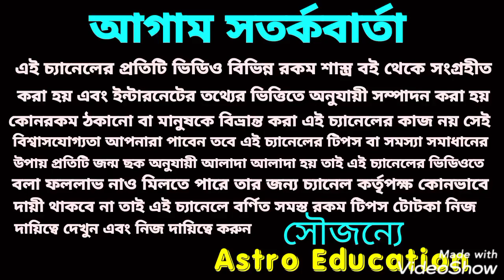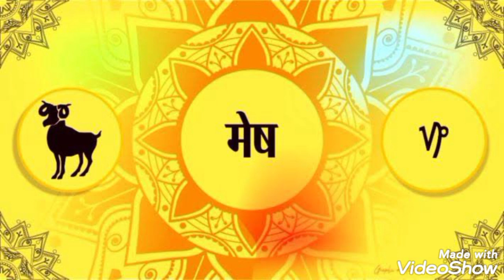বৃহস্পতির রাশি পরিবর্তন মেষ রাশির উপর কি প্রভাব পড়তে চলেছে!!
বৃহস্পতির রাশি পরিবর্তন মেষ রাশির উপর কি প্রভাব পড়তে চলেছে এই বিষয় নিয়ে এই ভিডিওতে বিস্তারিত আলোচনা করা হয়েছে ধন্যবাদ!